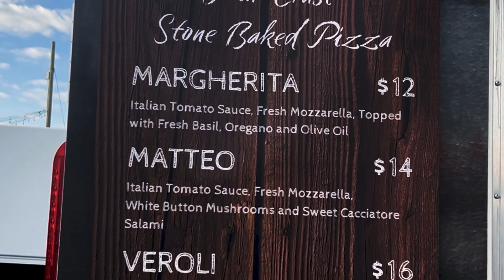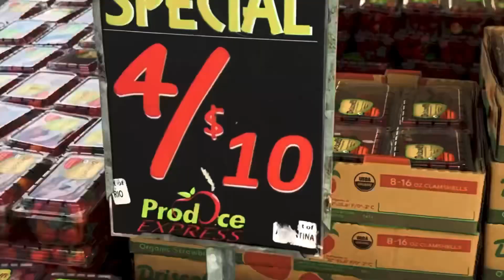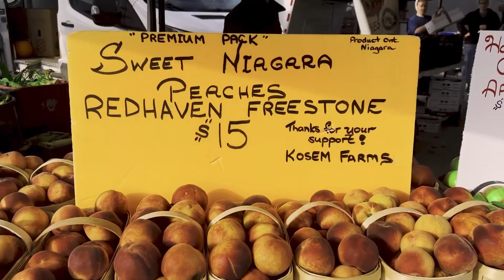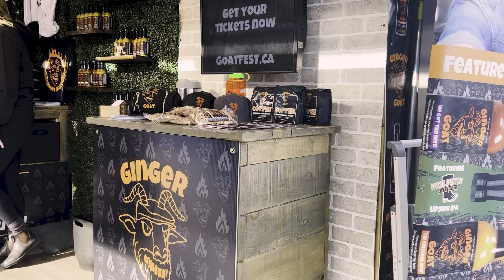A Trip to the Farmers Market, Getting tomatoes for canning recipe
Thank you all so much for your love and kindness. Your friendship means a lot to me and my family. I am over joyed with love and gratefulness. I want to do a nice video a thank you to you all very soon. I just need to think of something. Today's video is a bit of a vlog . Graham took me to the market to buy tomatoes. I am so happy. I am very blessed. I hope you enjoy this little vlog

with love your neighbour
Jerri-ellen